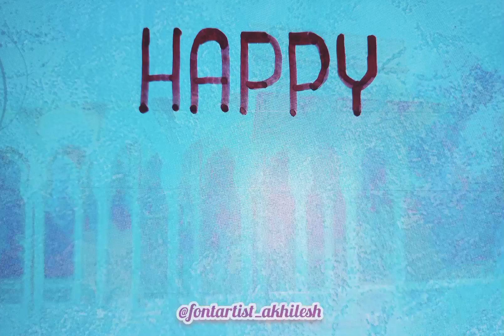Wishing you a Happy New Year 2022 !! 🙂🥳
Happy New Year to Everyone.. Wishing your all dreams come true in New Year.. 😊😃